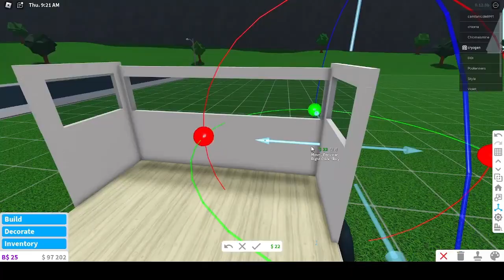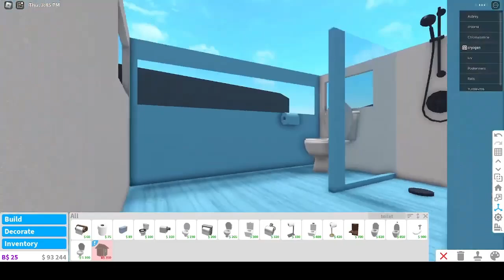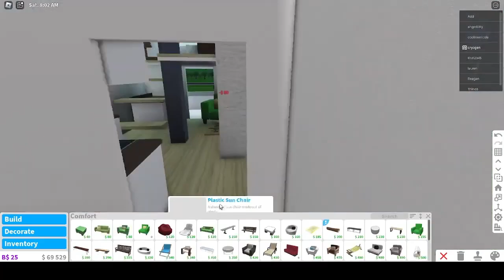BUILDING A BLOXBURG CAMPERVAN FOR THE FIRST TIME SPEEDBUILD + TOUR